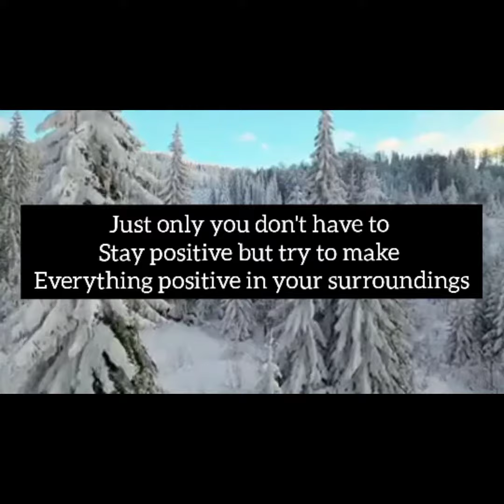Make your day|| Think positive|| Love yourself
watch this 🥺♥️and share it